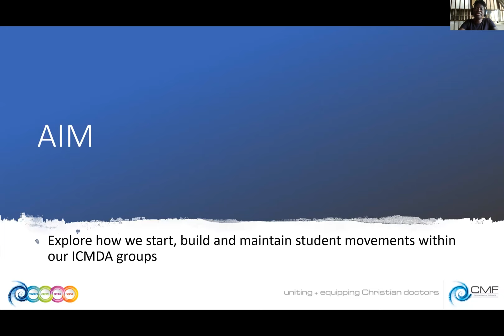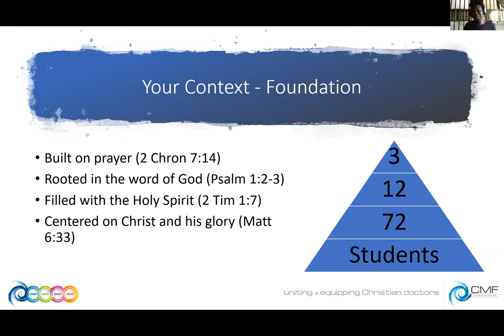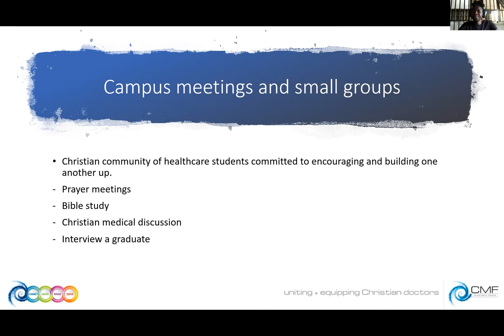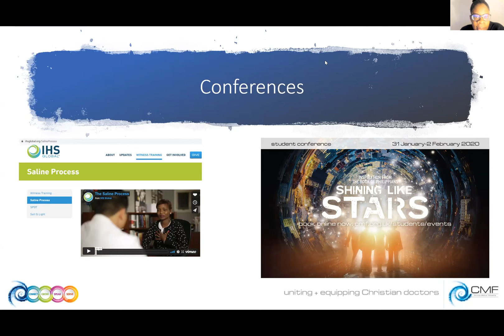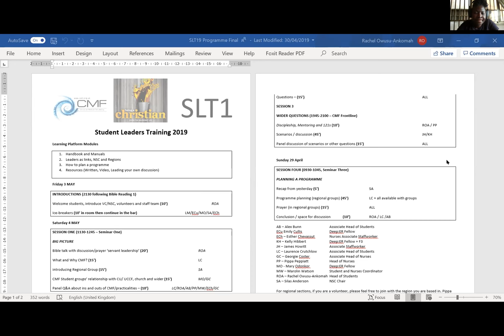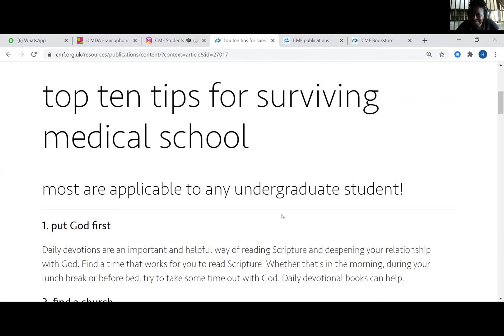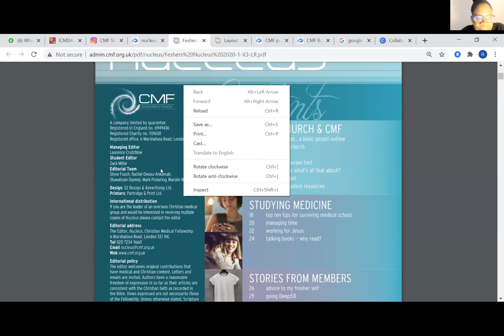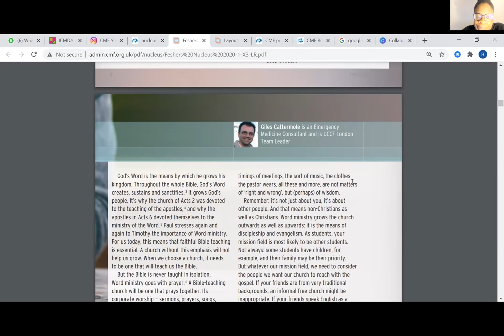Dr Rachel Owusu-Ankomah - Construire un mouvement étudiant 3: Un contenu qui construit un mouvement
Dr Rachel Owusu-Ankomah
Conférence virtuelle (en ligne) de l’ICMDA Afrique Francophone
17-20 Décembre 2020
Building a student movement 3: Content that builds up a movement